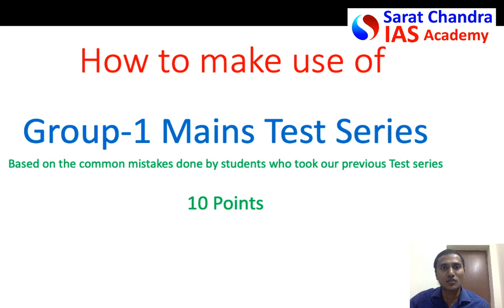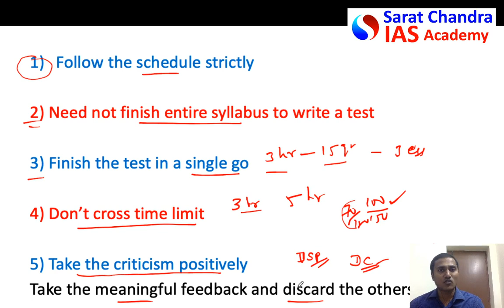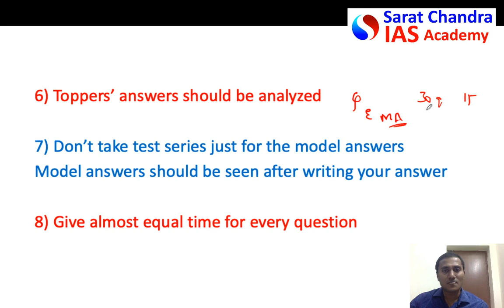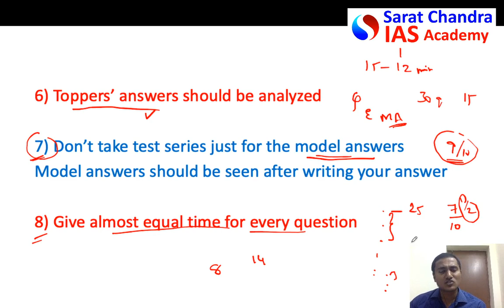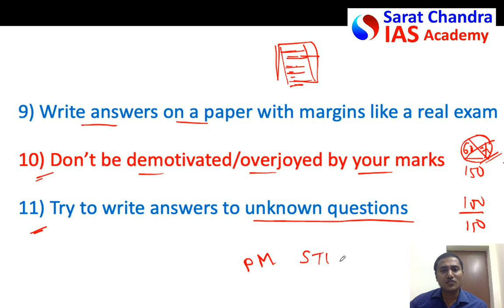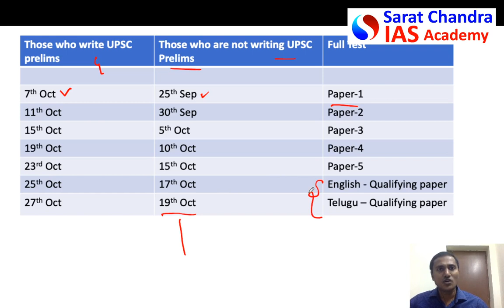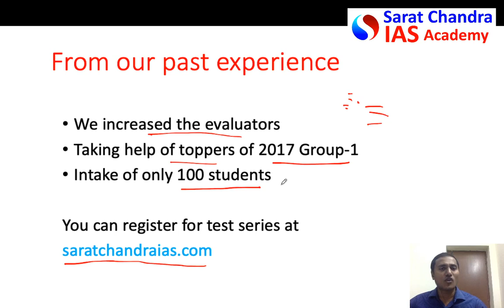APPSC Group 1 Mains - How to use Test series- Sarat Chandra IAS Academy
Sarat Chandra IAS Academy has started this channel for UPSC Civil Services aspirants. However these videos will be helpful for all other competitive exams like IFS, APPSC-Group 1, etc. This is an extension of our coaching center in Vijayawada. We upload some of our live classroom classes. Degree with IAS (3 years), Intermediate + IAS foundation + CLAT + IIT HSEE are also available